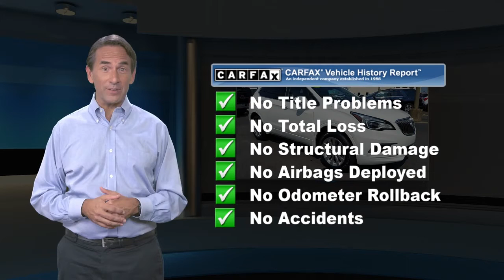Certified 2017 Buick Envision Essence, Emmaus, PA SP5357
KellyCarBuickGMC.com

One Owner, Blind Spot Warning, Rear Park Assist, Lane Keep Assist, Navigation, Power Panoramic Sunroof, Leather Interior, Heated Seats, Power Drivers Seat, Bluetooth Hands Free Phone System, Back-up Camera, Fully Serviced with Brand New PA Inspection, 2 Sets of Keys, All Wheel Drive, Keyless Entry, No Open Recalls, GM Certified. 2017 Buick Envision Essence AWD 2.5L 4-Cylinder DGI DOHC VVT 6-Speed Automatic AWD Summit WhiteRecent Arrival!Our Risk Free story includes: 1) 3 day or 150 mile money back guarantee. 2) 30 day or 1500 mile replacement guarantee. 3) We'll show you our 150 point inspection in writing, and signed by one of our factory certified technicians. 4) We've been in the Lehigh Valley since 1967, we'll be here tomorrow. 5) Live Market Pricing: To assure you of the best value for your dollar. Come find out why Kelly was voted the best place to buy an used car in the Lehigh Valley... ***Kelly Buick GMC in Allentown - Your New Buick GMC and Used Car Dealer Serving Easton, Nazareth, Allentown, Emmaus, Bethlehem, Reading and the Pocono's***

[RLVID:6032:377099fc0fe8ec48:28460c9a1eb21cc5:1]